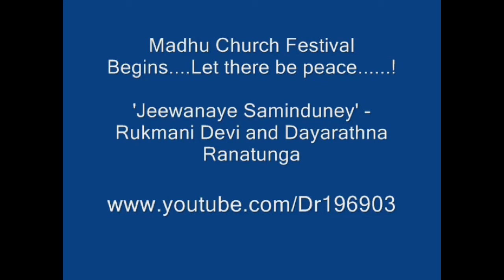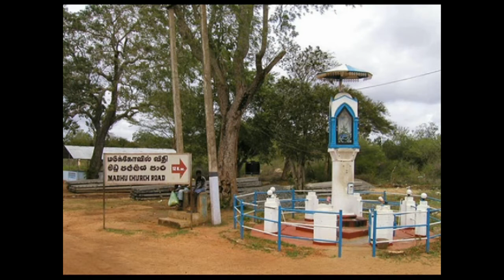Jeewanaye Saminduney ජීවනයේ සමිඳුනේ (මුල් ගීතය) - Rukmani Devi & Dayarathna Ranatunga (1970s)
Its Madhu church festival time, lets wish peace be thereupon all the people.

Rukmani Devi sang this beautiful song with Daya back in the 1970s before her life was tragically taken away on 28th October 1978 in an accident. Her voice remains clean as a whistle and clear as crystal.

Beautiful music and lyrics which I am not quite sure who did hence no mentioning. Apologies for lesser reproduction of sound quality.